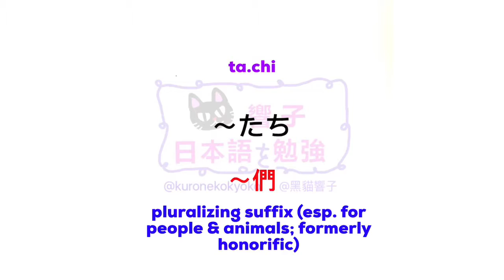JLPT N2 日本語能力試驗 | 大家的日本語 單語 | 日文自學 | Words 240［黑貓響子］